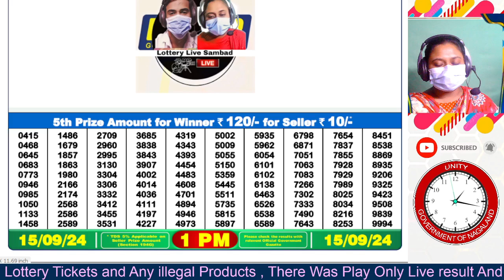NAGALAND DEAR LOTTERY SAMBAD MORNING 1 PM RESULT TODAY 15.09.2024 LOTTERY RESULT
Nagaland State Lottery Live Result 1:00 PM dear result 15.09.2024 Dear lottery is an offline paper lottery which is run by the government of Nagaland State Lotteries.

nagaland lottery
lottery sambad
nagaland lottery video